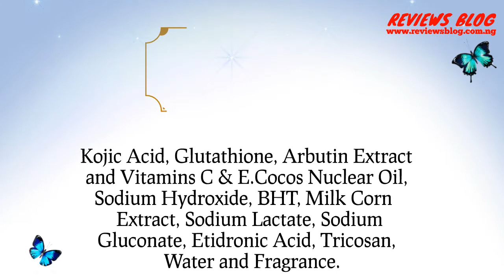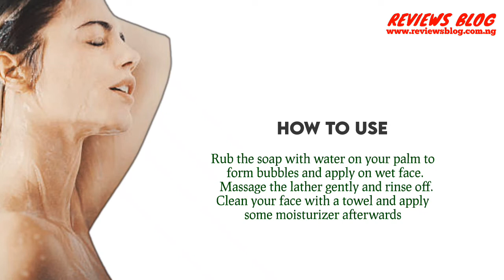Kojic White Gluta Papaya Arbutin Soap Is a Quick Action Bleaching Soap